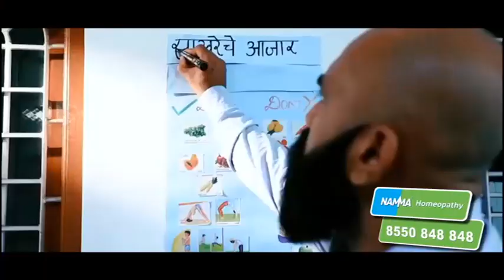Sakshi Malik । देशासाठी जिंकलेली मेडल्स कुस्तीपटू गंगेत प्रवाहीत करणार, पाहा व्हिडिओ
Wrestlers Protest : After over a month of protesting at Jantar Mantar, India’s top wrestlers Vinesh Phogat, Sakshi Malik and Bajrang Punia aid that they will immerse their Olympic and world championship medals into the Ganga as a sign of protest against Delhi Police’s high-handedness and go on a fast unto death at India Gate from Tuesday. While Vinesh is a world championship medallist, Bajrang won bronze at the deferred Tokyo Olympics and Sakshi is a Rio 2016 bronze medallist.

Social Media Links :
5 Minitat 25 Batmya । 5 मिनिटांत 25 बातम्या